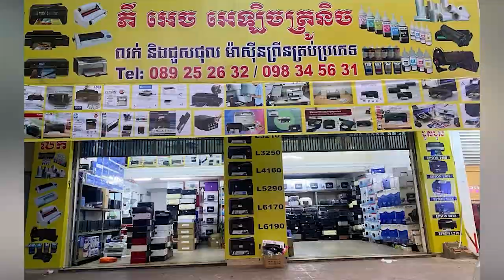ឯកឧត្តម ឃួង ស្រេង ៖ មន្ទីរសុខាភិបាលរាជធានី ត្រូវសហការជាមួយអាជ្ញាធរខណ្ឌដើម្បីផ្ដល់សេវាជូនពលរដ្ឋ